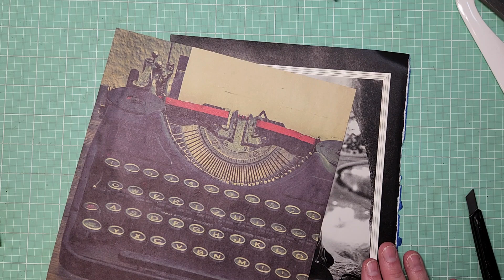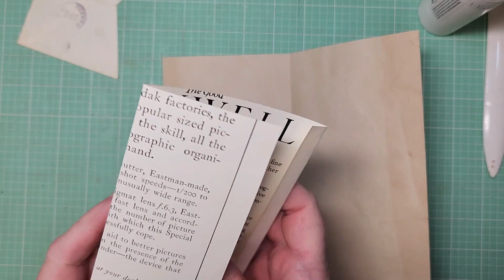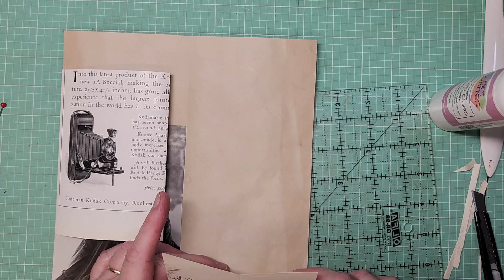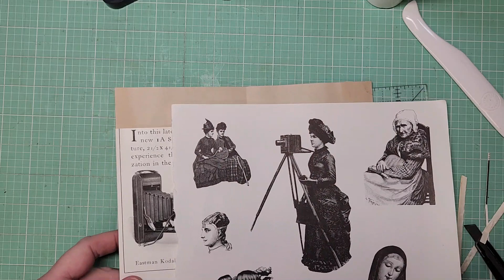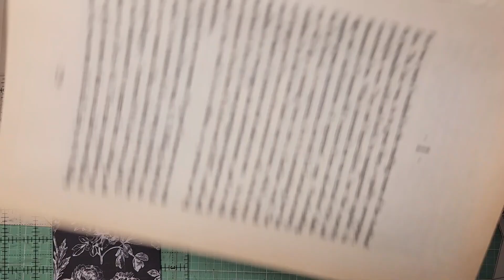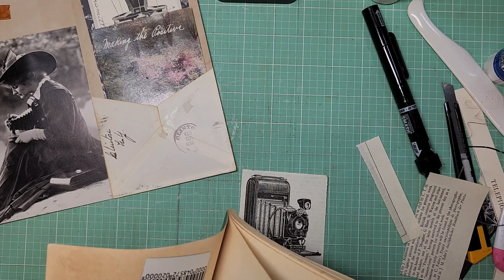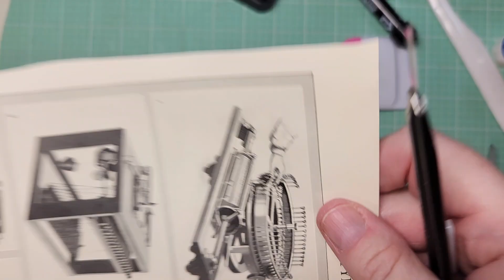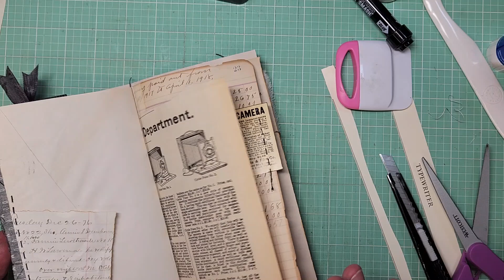Antique Technology Junk Journal - Part 12 August 6th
My Instagram name is : @wishesandweeds